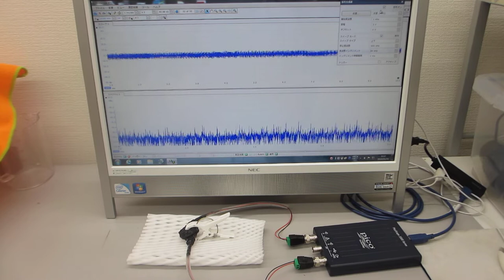メガヘルツの超音波発振制御プローブ製造技術（ultrasonic-labo）